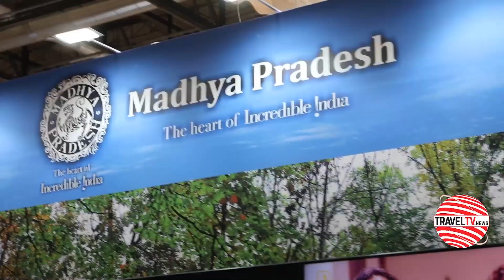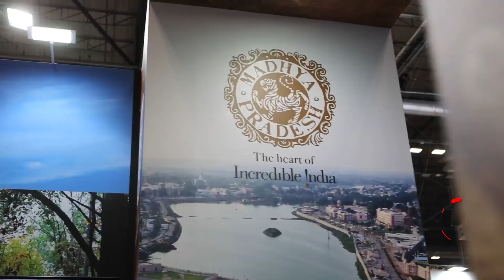TravelTV.News - Episode 1754 (Jan 24, 2023)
- In this episode TravelTV.News focuses on:

- Radisson Blu Marina Hotel Connaught Place in New Delhi has been certified as a 4 Star Hotel by QualSTAR
- Tripjack launches its new office in Chennai
- SpiceJet shares an optimistic vision for the aviation industry
- Utah tourism eyes the Indian market
- Lemon Tree Hotels to launch a resort in Kumbhalgarh by December this year
- Madhya Pradesh Tourism embarks  its great presence at FITUR

- We Interviewed:

- SUDHANSHU YADAV, General Manager, Radisson Blu Marina Connaught Place, New Delhi
- KAMAL HINGORANI, Chief Customer Officer, SpiceJet
- ZACH FYNE, Global Markets Specialist, UTAH Office of Tourism
- YUVRAJ PADOLE, Deputy Director- Events & Marketing, Madhya Pradesh Tourism Board